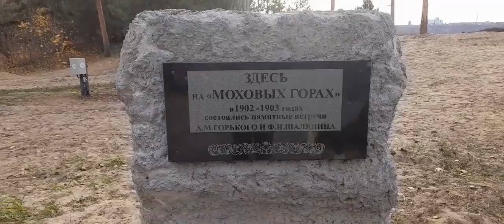Любимое место#.Моховые горы.#